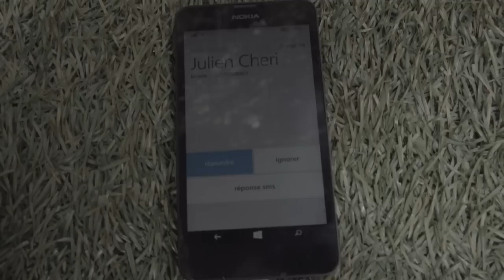C'est la vie+ [websérie] - 1x16 Rachel à la villa de la piscine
Viens sur FB répondre à notre sondage sur ton ou ta confidente

Retrouvez C'est la vie +, la websérie panafricaine qui parle des jeunes de Ratanga, quartier connu de la série TV C'est la vie.
Une série pour les jeunes africains, par des jeunes africains, pour montrer ce qu'est être jeune dans les villes d'Afrique en 2016 !

C'est la vie à Ratanga !